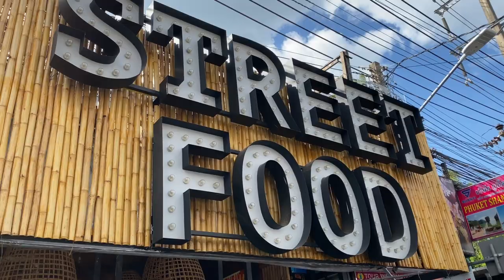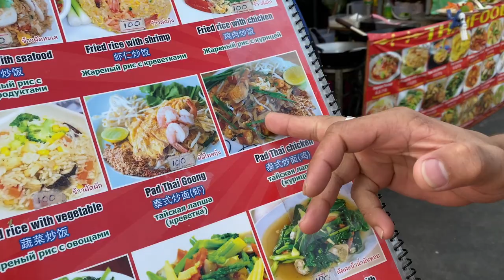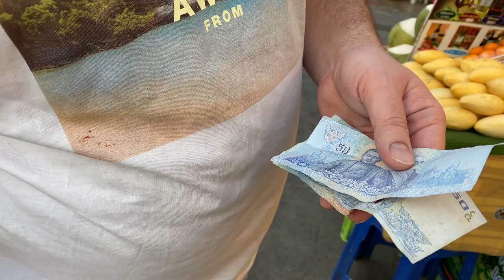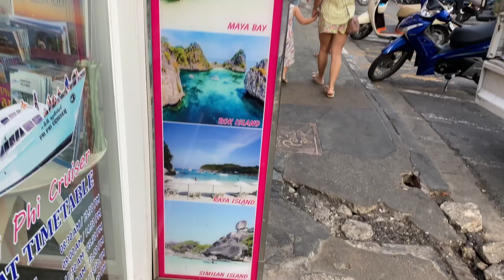Tajlandia Phuket Street Food Patong